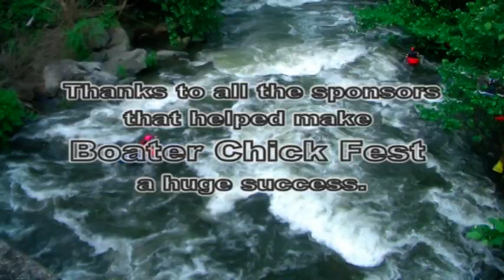Boater Chick Festival, Advanced Creeking Clinic with Adriene Levknecht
Thanks to the event organizers, Anne, Sally, Amanda, and I'm sure there are more.  Thanks to all the sponsors, Girls at Play for being pro ladies and holding some excellent clinics, Bomber Gear for donating a new boat so we could friviously give it away to a much deserving BoaterChick, and ERA for providing tasty adult beverages to complement our Saturdays' delicious dinner provided by the RiverBone Family.